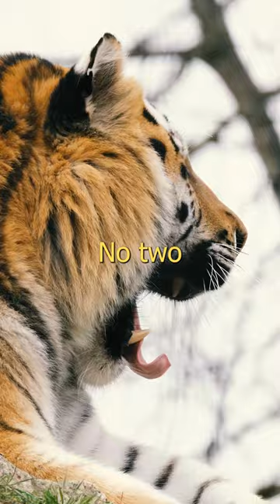Fact 55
Did you know all tigers have different stripes?